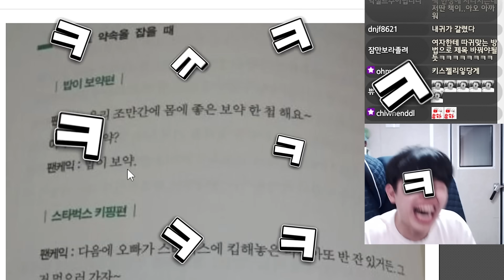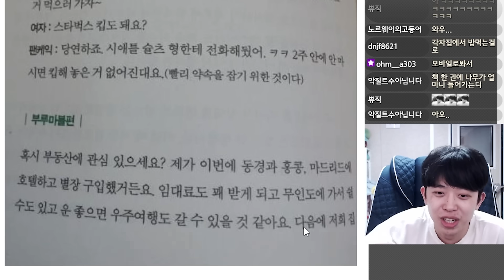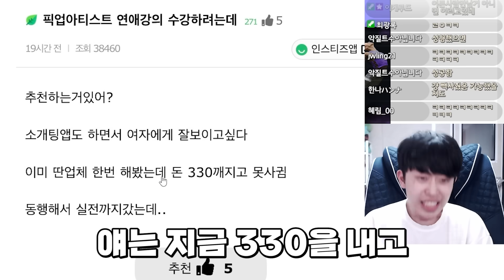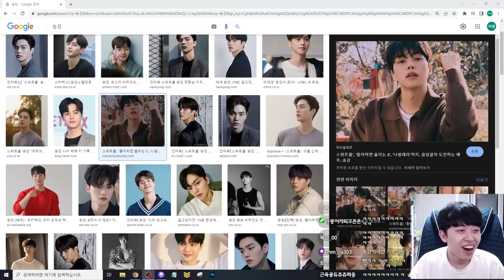가장 성공률이 높은 최선의 고백멘트ㅋㅋㅋ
생방송은 화/토 제외 늦은 밤(10~12시 랜덤)에 시작합니다.

* 사용장비
CPU: 라이젠5900x
그래픽: RTX 3080ti
램: 삼성 32G
모니터 : 벤큐 XL2546
마우스: 벤큐 조위기어 EC2-A
마우스패드 : 벤큐 조위기어 P-SR
마우스번지대 : 벤큐 조위기어 CAMADE
키보드: 벤큐 조위기어 Celeritas2